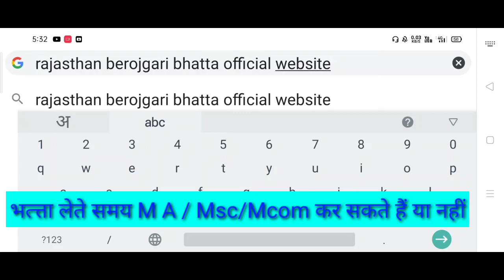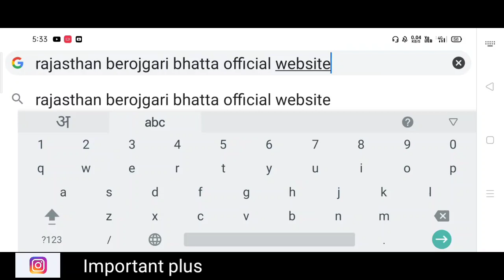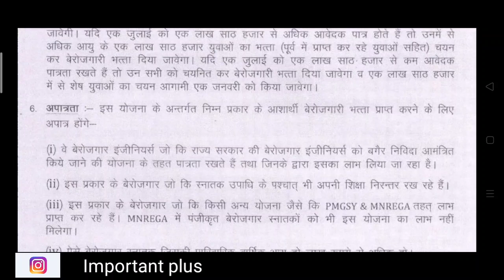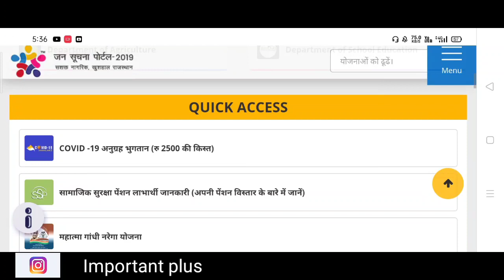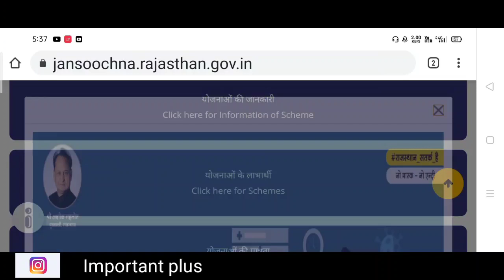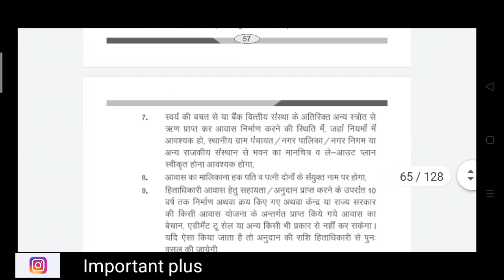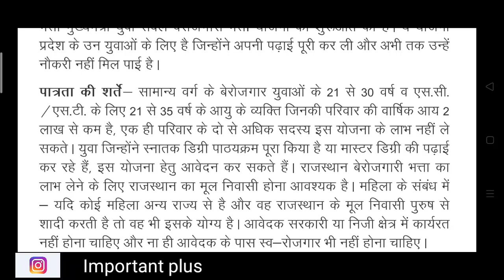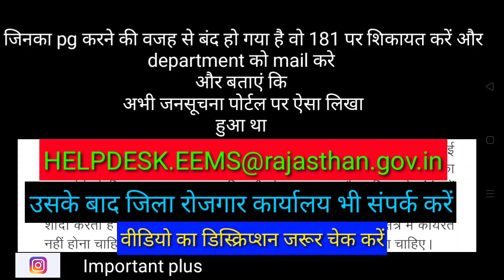💥 नकली नियम / M.A. वाले भी भत्ता ले सकते हैं साथ मे /सभी दोस्त देखें/berojgari bhatta latest update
rajasthan berojgari bhatta renewal,
berojgari bhatta renewal approved,
berojgari bhatta renewal status,
berojgari bhatta renewal verify,
berojgari bhatta renewal problem,
berojgari bhatta renewal date,
berojgari bhatta renewal update,
how to renew berojgari bhatta online,
berojgari bhatta renewal kaise kare,
berojgari bhatta renewal last date,
berojgari bhatta renewal income certificate,
berojgari bhatta renewal form,
berojgari bhatta renewal latest news,
renewal of berojgari bhatta,
berojgari bhatta renewal rajasthan
unemployment allowance renewal in rajasthan
बेरोजगारी भत्ता कैसे आवेदन करें,
बेरोजगारी भत्ता आनलाइन फार्म राजस्थान,
बेरोजगारी भत्ता का फॉर्म कैसे भरें,
बेरोजगारी भत्ता 2020,
बेरोजगारी भत्ता कैसे आवेदन करें राजस्थान,
बेरोजगारी भत्ता नहीं आ रहा है,
बेरोजगारी भत्ता कैसे आवेदन करें बिहार,
बेरोजगारी भत्ता राजस्थान,
berojgari bhatta details,
berojgari bhatta information,
mp बेरोजगारी भत्ता ऑनलाइन फॉर्म,
pm बेरोजगारी भत्ता 2020,
pm बेरोजगारी भत्ता ऑनलाइन रजिस्ट्रेशन,
बेरोजगारी भत्ता renewal,
rajasthan बेरोजगारी भत्ता,
wb berojgari bhatta,
बेरोजगारी भत्ता 2020 राजस्थान,
बेरोजगारी भत्ता 2020 कब से मिलेगा,
बिहार बेरोजगारी भत्ता 2020,
10th pass berojgari bhatta rajasthan,

important plus
important plus
rahul singh
diwali 2020